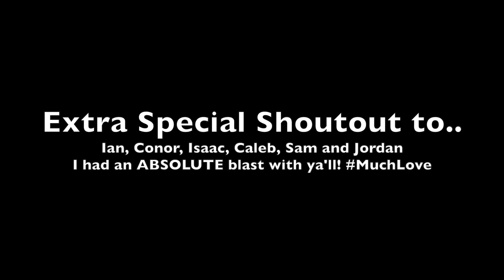Barbarian Land 2 - Music Festival | Thaviny Terry Life Style Vlog 3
On the weekend of January 25-26, 2020, Thaviny Terry attends a music festival in Sisaket, Thailand with her friends. Watch the vlog to join them on their journey! BarbarianLand2 บาบาเรียนมิวสิคเฟลติวัล